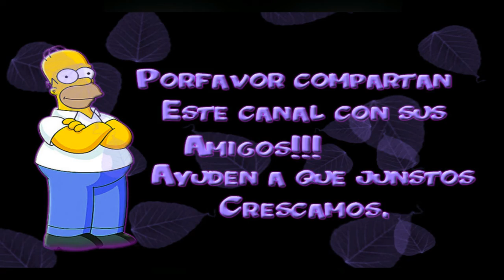Lean On X Rock The Party X Eat My Dust X Lazor 3000 X Agen Wida (Dj Killer)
Les dejo aqui un nuevo video espero y les guste ;)))

Agradezco mucgo su apoyo enverdad n.n